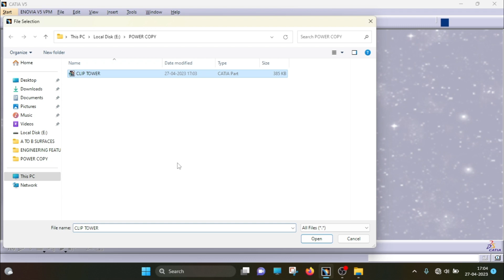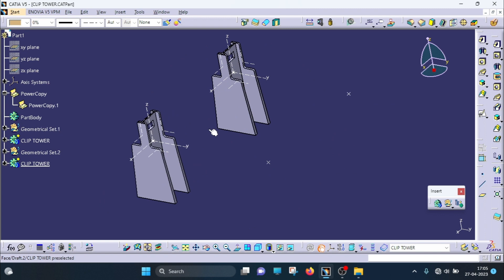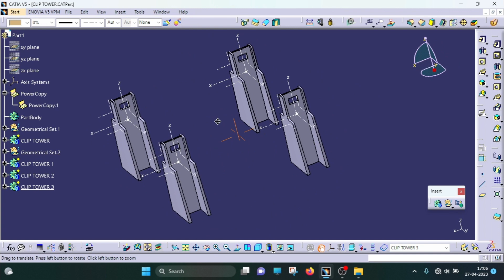POWER COPY IN CATIA V5